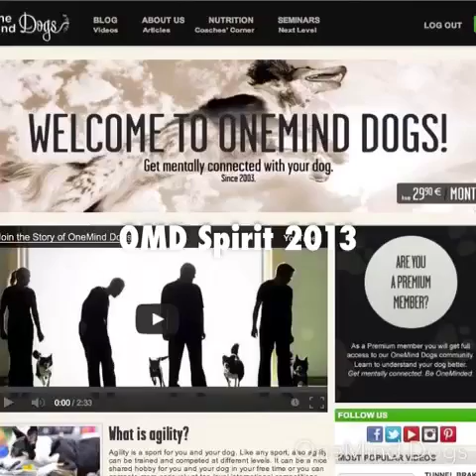OMD Spirit 2013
...taste some OMD Spirit!